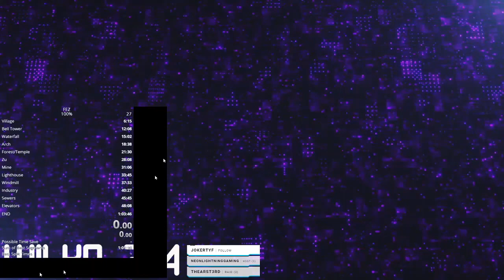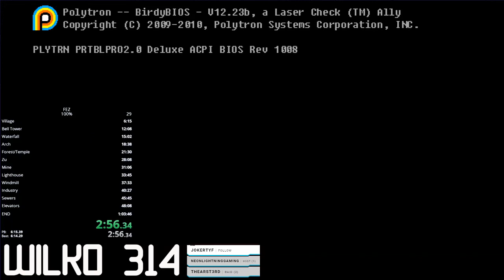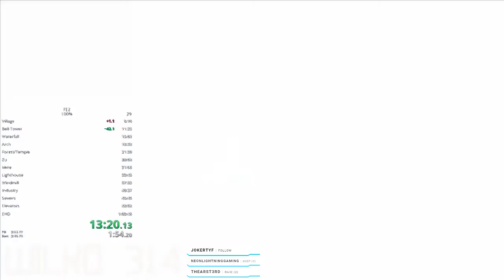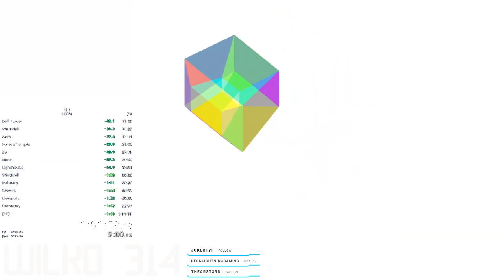(WR) FEZ - 209.4% Speedrun in 1:01:58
not a good run, but done here for now